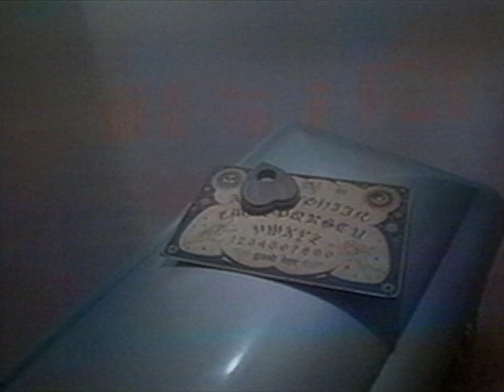Witchboard TV Spot #2 (1986)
TV spot #2 for the horror film Witchboard from 1986.